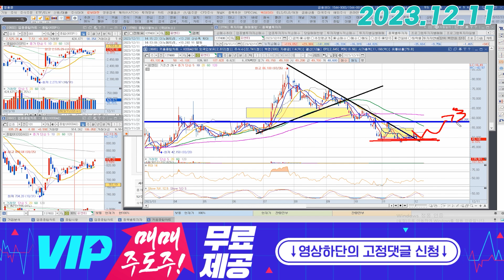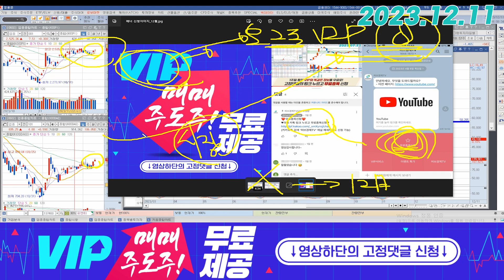피엔티 (137400) - 가고 싶어하는 흐름이죠